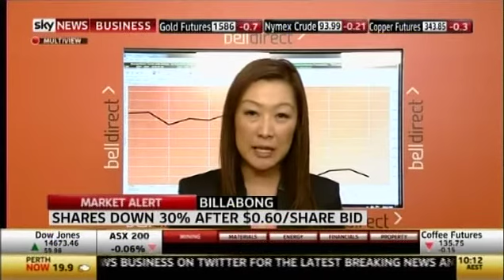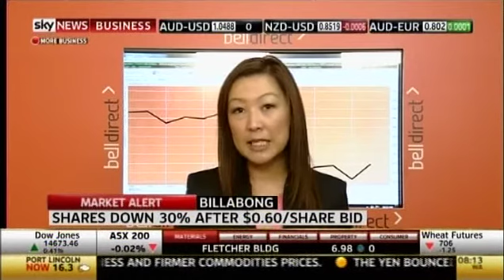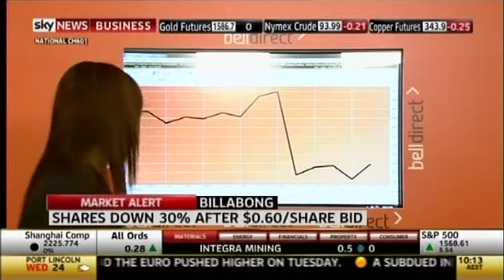Market Open 10 April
Billabong shares to come out of a trading halt today, what can we expect? Also, what should we watch o the Aussie market?